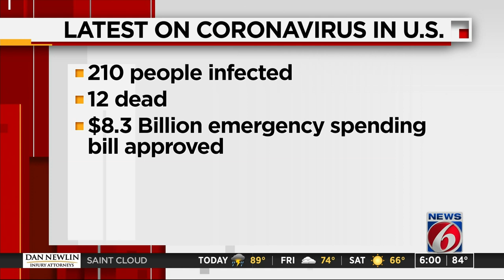Orange County loses out on $154M after Coronavirus concerns cause convention cancelations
Orange County Mayor Jerry Demings said the county has lost roughly $154 million in potential economic impact after three conventions canceled this week.